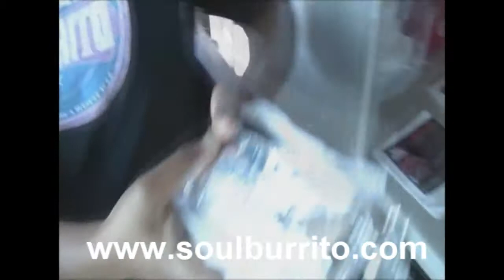Soul Burrito LLC on ABC27 Lets Go PLaces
Soul Burrito meets with Chuck Rhodes on ABC27 to talk about a change in career from Baltimore City Detective too A Food Truck and Restaurant Owner.